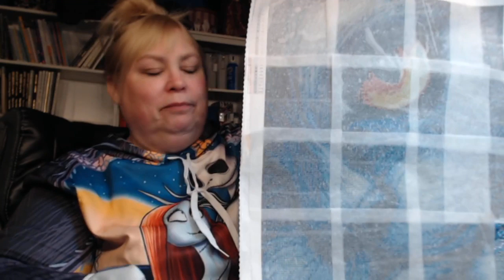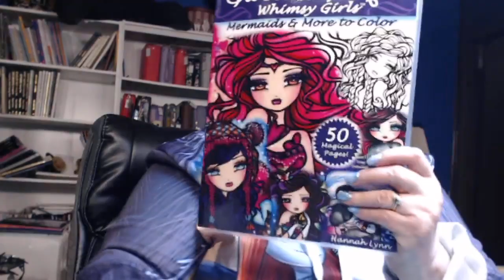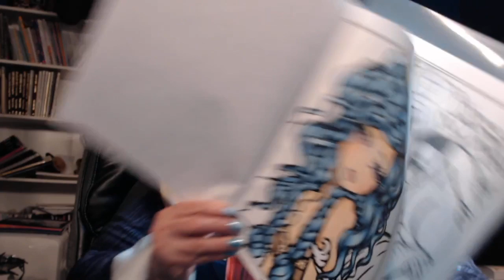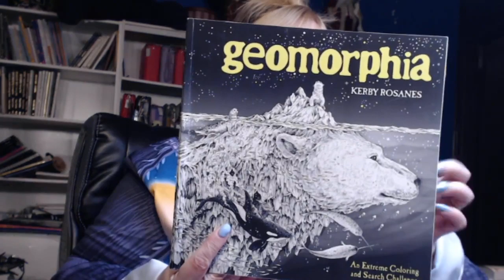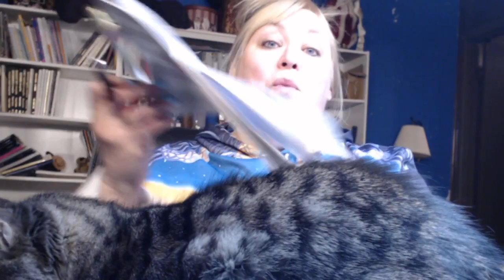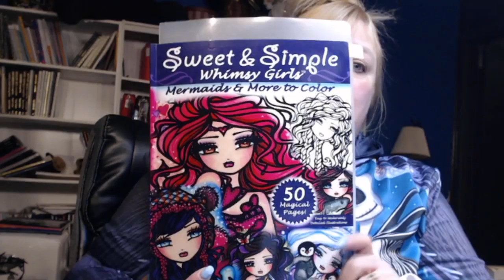LIVE! Tea Time, WIPS and coloring, DP news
This channel is all about my hobbies and sharing with adults. Adult coloring, planning, Diamond Painting , Cross stitching and Reading.

Schedule
Monday:  Adult Color & Chat
Tuesday: Planner Talk and set up for the new week
Wednesday: Adult
Friday: Tea Time with Friday Reads, WIPs and coloring news
Saturday: Wine & Adult diamond Painting
Sunday: Happy mail with ADULT Mad Libs